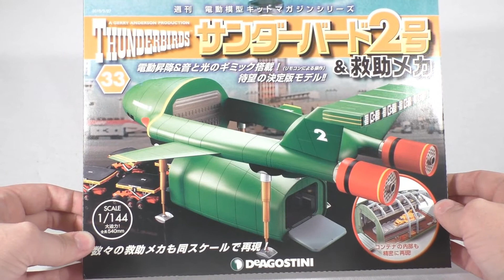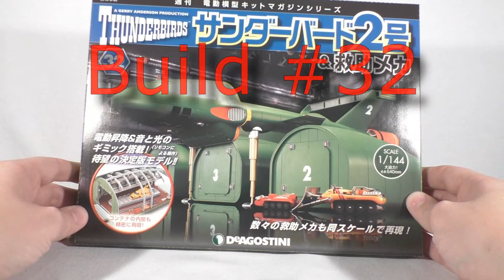DeAgostini 1/144 Thunderbird 2 #33 Build!